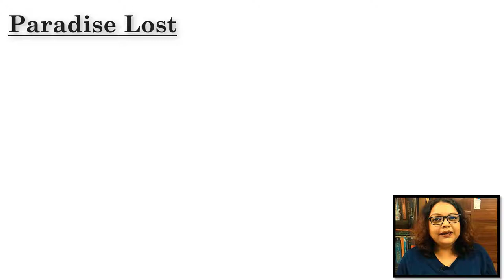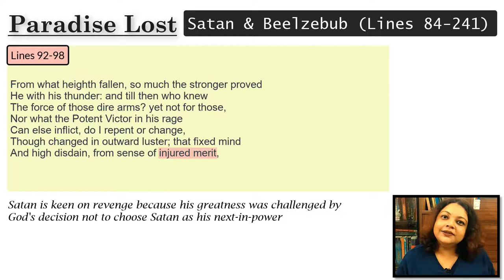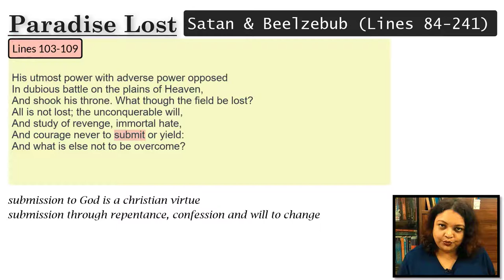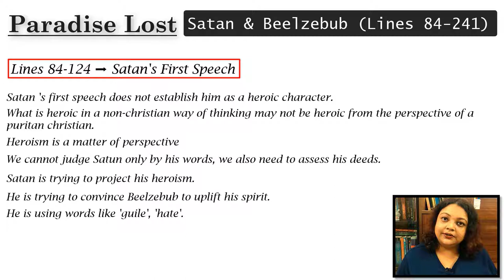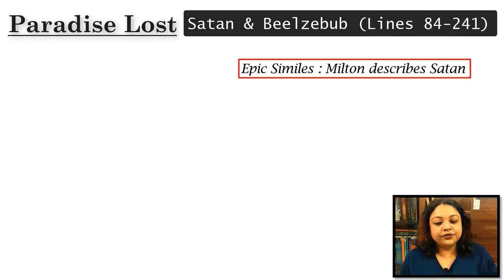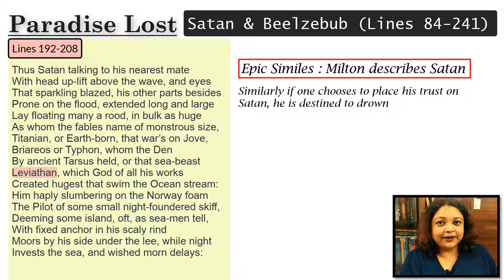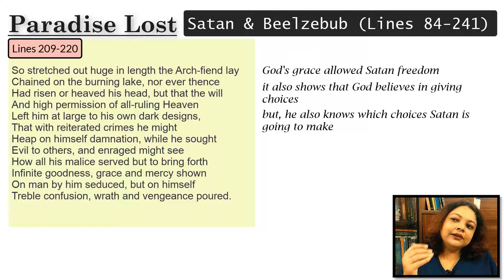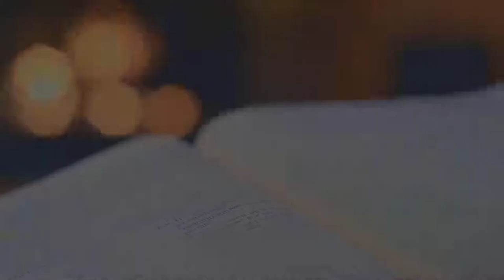Paradise Lost Book1 | Lines 84-241 | Lecture 6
Satan gives his first two speeches to Beelzebub. He addresses issues like despair, hope, heroism and choice.

It is like Ted Talk.

TimeStamp
0:00 Intro
01:37 Line 84  - Satan's First Speech
08:22 Line 106 - All is not lost
16:35 Line 157 - Satan's Second Speech
21:39 Line 198 - Epic Similes : Titanian and Leviathan

Related Articles
Who is the Hero of Paradise Lost?